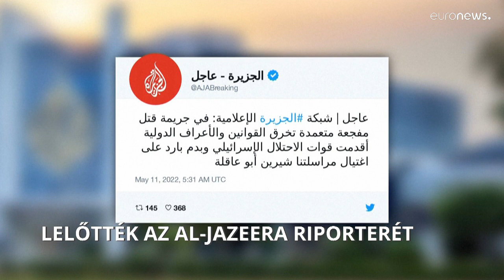Ciszjordániában lelőtték az al-Dzsazíra hírtévé egyik ismert újságíróját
Az izraeli hadsereg bejelentette, vizsgálatot indít az ügyben, és nem zárták ki, hogy Abu Aklát palesztin fegyveresek találták el.